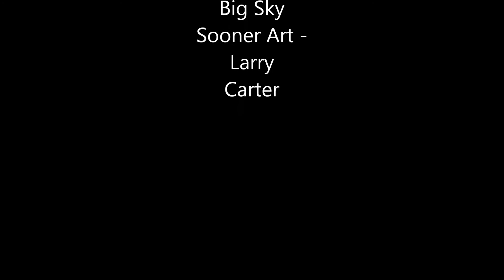Paintings by Chickasaw Artist Larry Carter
A selection of oil paintings by contemporary Native American artist Larry Carter